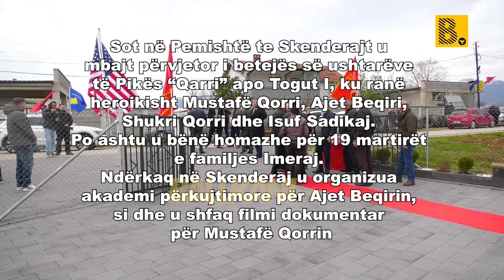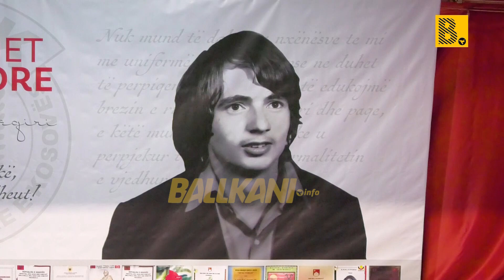Sot në Pemishtë te Skenderajt u mbajt përvjetor i betejës së ushtarëve të Pikës “Qarri” apo Togut I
Sot në Pemishtë te Skenderajt u mbajt përvjetor i betejës së ushtarëve të Pikës “Qarri” apo Togut I, ku ranë heroikisht Mustafë Qorri, Ajet Beqiri, Shukri Qorri dhe Isuf Sadikaj.

Po ashtu u bënë homazhe për 19 martirët e familjes Imeraj.

Ndërkaq në Skenderaj u organizua akademi përkujtimore për Ajet Beqirin, si dhe u shfaq filmi dokumentar për Mustafë Qorrin